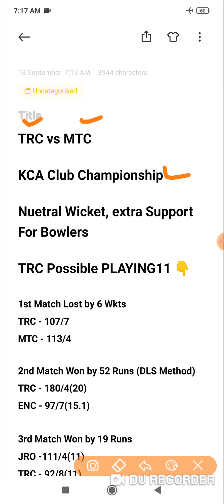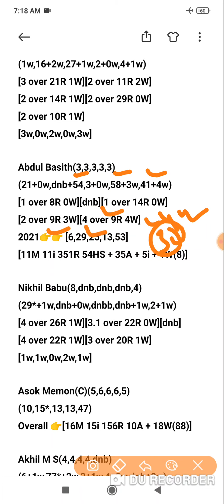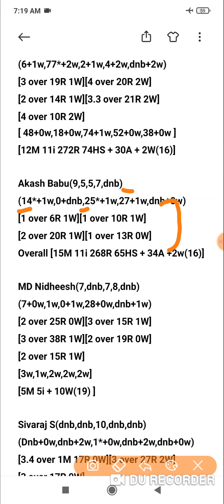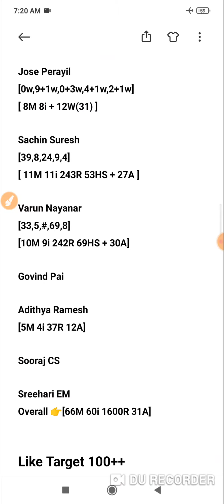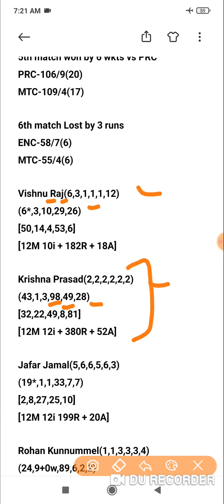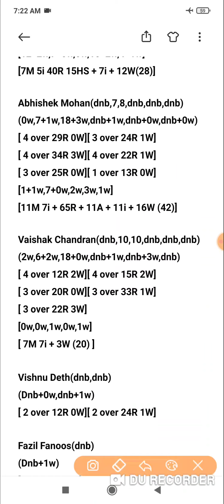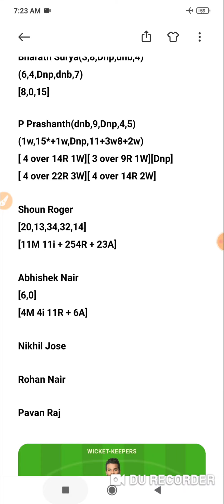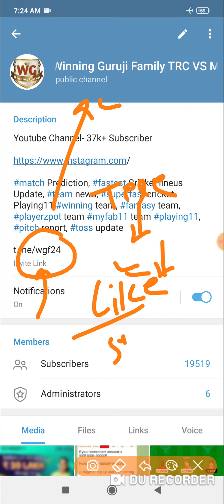TRC vs MTC Dream11 Today Team | BYJU's KCA Club Championship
TRC vs MTC KCA Club Championship match prediction dream11 team of today match TRC vs MTC T20 Match Prediction

TRC vs MTC Dream11 | TRC vs MTC Today Match Playing11 Match Prediction | TRC vs MTC KCA Club Championship T20 2021

Dream11,
Batball11
Myfab11
Playerzpot
Real11
Ballebazi
Dream11 Team
today match dream11 team
today match Dream11| TRC vs MTC
How to play Dream11 dream11
TRC vs MTC dream11 Team
TRC vs MTC Dream11
Dream11 fantasy Team
Dream11 TRC vs MTC Players Record
TRC vs MTC Dream11 Prediction
Dream11 analysis
Fantasy buzz
Sports Fantasy Guruji
Cricinformer
Cric11forecast
Fantasy selector
T20 Blast,